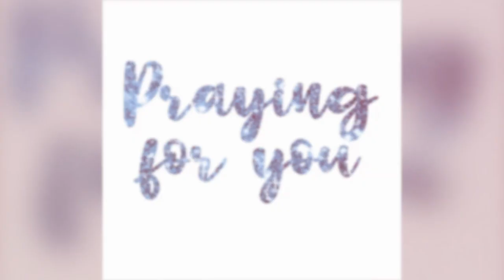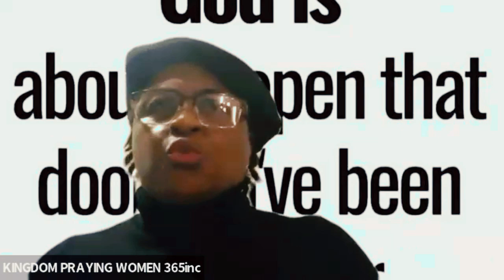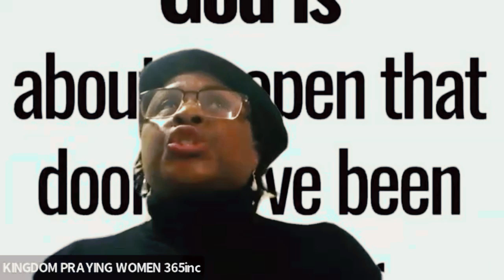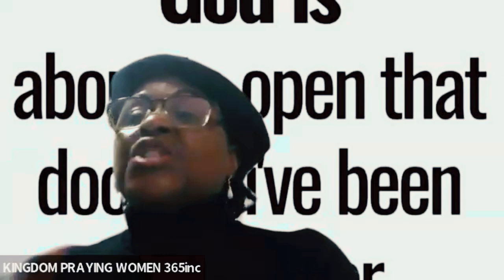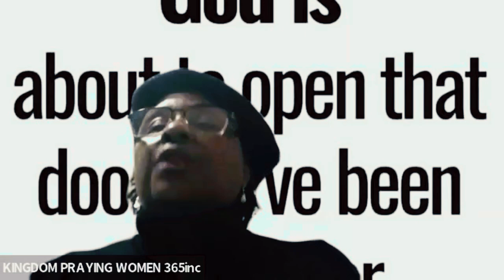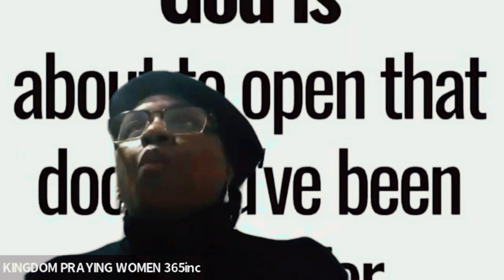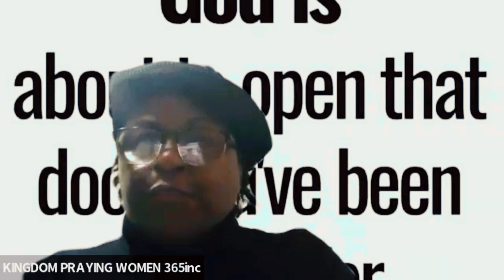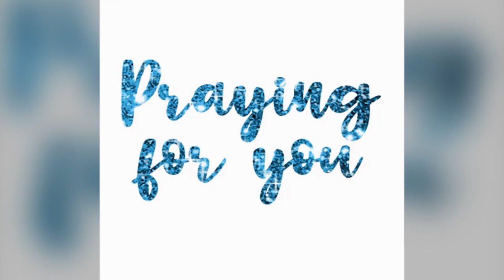Divine Fullness Accessing his divine promise with keys they are accessibility to the promises week2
Teaching on Divine Fullness timing and keys. The key of David, and the authority that comes to the key-bearer, is mentioned again in Revelation in the context of spiritual doors: "The words of the holy one, the true one, who has the key of David, who opens and no one will shut, who shuts and no one opens" (Revelation 3:7).

Your purpose is divinely ordained and the enemy wants to limit your potential to stop the promise In the Gospel of Matthew 16:19, Jesus says to Peter, "I will give you the keys of the kingdom of heaven, and whatever you bind on Earth shall be bound in heaven, and whatever you loose on Earth shall be loosed in heaven."